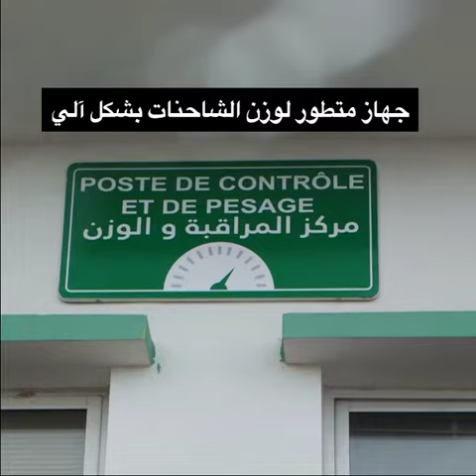Ville de casablanca, Mediouna